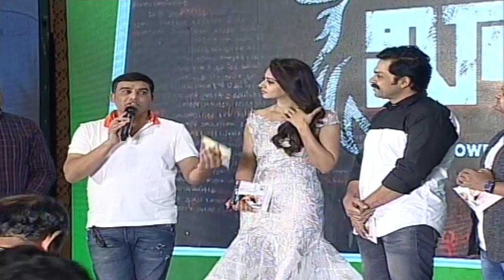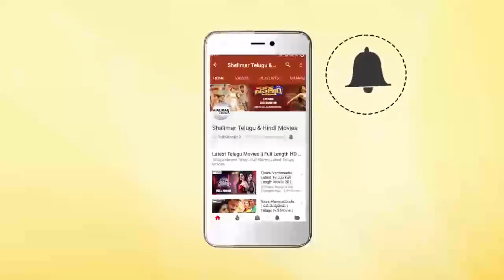Dil Raju Makes Fun of Rakul Preet || Khakee Movie Audio Launch || Karthi || Shalimar Film Express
Watch Dil Raju Makes Fun of Rakul Preet at Khakee Telugu Movie Audio Launch, Khakee 2017 Latest Telugu Movie . Karthi & Rakul Preet. Music by Ghibran. Directed by H.Vinoth. Produced by Umesh Gupta & Subhash Gupta Under Aditya Music India Pvt.Ltd Banner.